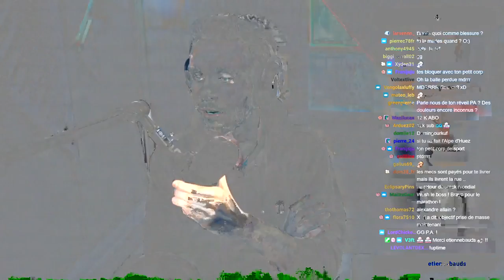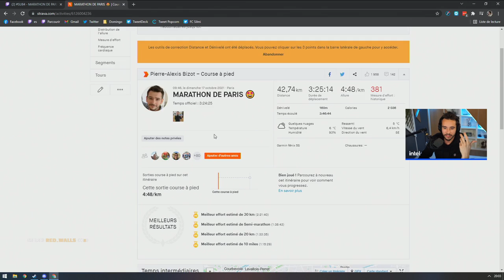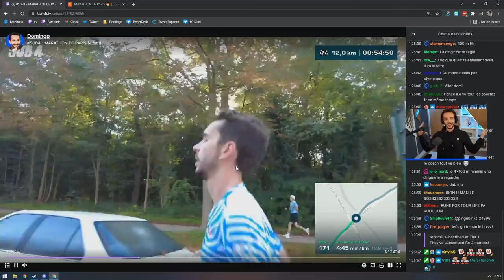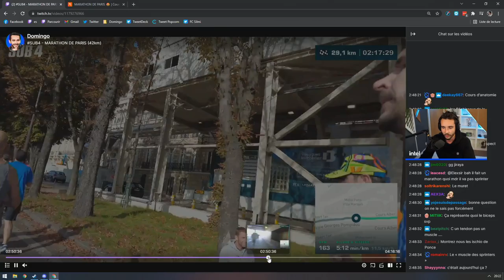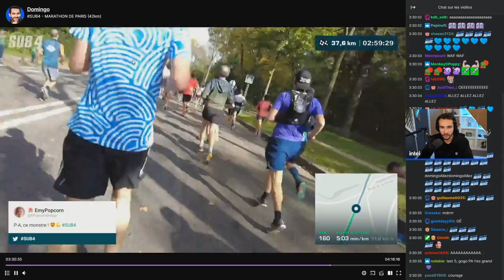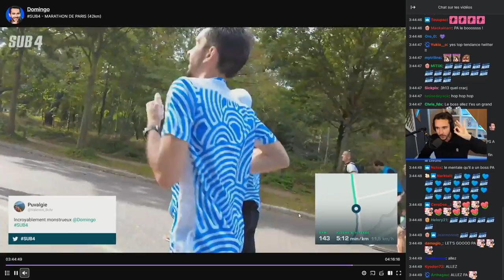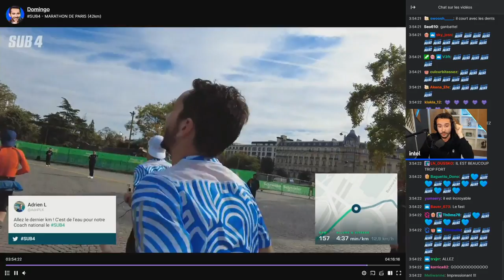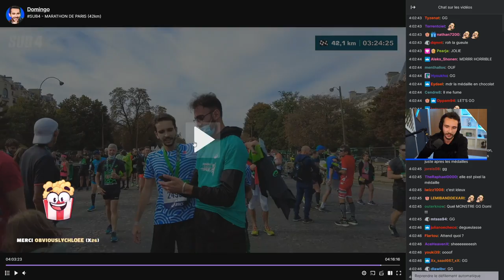JE L'AI FAIT ! (On débriefe le Marathon de Paris)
Petit retour en stream sur mon incroyable journée au Marathon de Paris, merci encore pour vos messages !